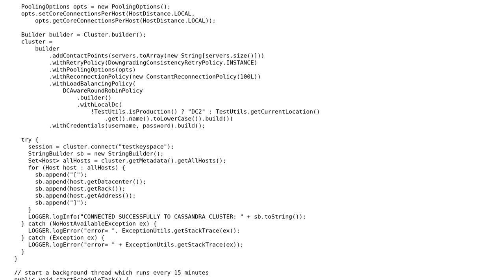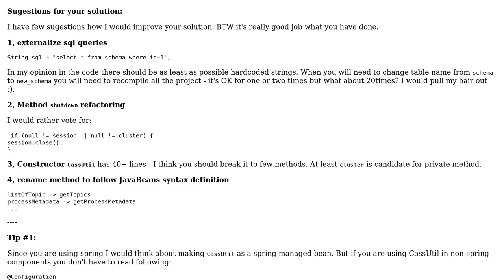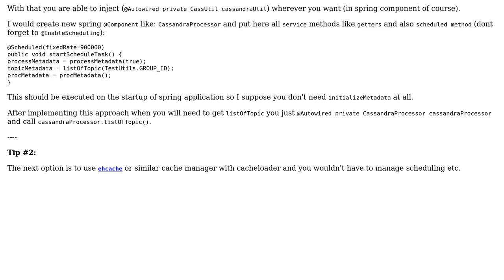Code Review: Initializing metadata and then update it from the background thread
With thanks & praise to God, and with thanks to the many people who have made this project possible! You are responsible for your own actions.